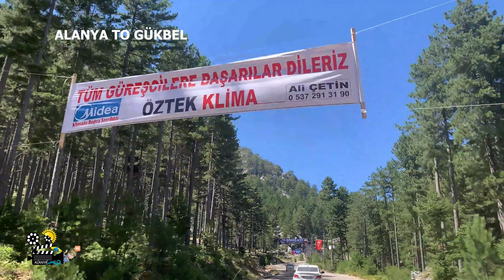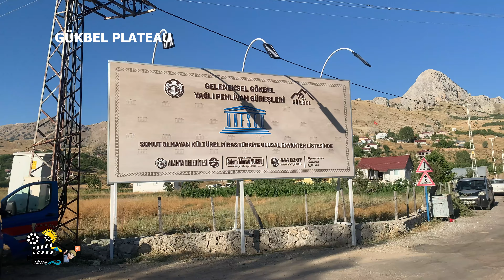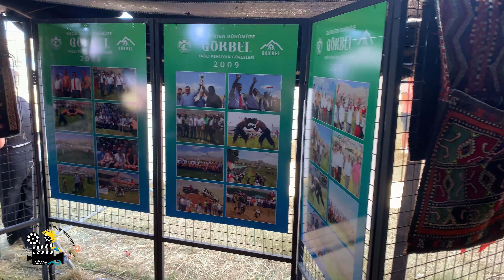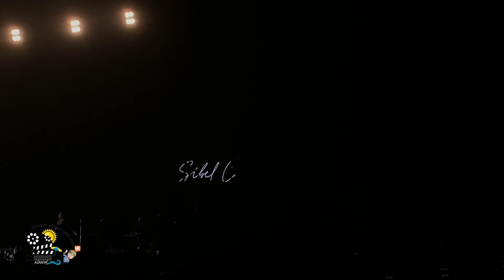Alanya Gökbel Oil Wrestling 2023 - Sibel Can & Ayşe Dinçer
PEHLİVANGÜREŞLERİ .
Gökbel Oil Wrestling, which is traditionally held by the Alanya Municipality every year, has been included to the Intangible Cultural Heritage Inventory by the Ministry of Culture and Tourism General Directorate of Research and Education.
Gökbel Oil Wrestling, which is held every year in July by the Alanya Municipality, accompanied by a series of ceremonies and various events, is the result of the Alanya-Gökbel Oil Wrestling Festival file prepared in 2016 with the support of the Antalya Governorship Provincial Directorate of Culture and Tourism. After being reviewed and approved by the General Directorate of Education, it was included to the Intangible Cultural Heritage List.

GÖKBEL YAĞLI PEHLİVAN GÜREŞLERİ , geleneksel olarak her yıl Alanya Belediyesi tarafından düzenlenen bir etkinliktir ve Kültür ve Turizm Bakanlığı Araştırma ve Eğitim Genel Müdürlüğü tarafından Somut Olmayan Kültürel Miras Envanteri'ne dahil edilmiştir.
Her yıl Temmuz ayında Alanya Belediyesi tarafından düzenlenen Gökbel Yağlı Güreş, çeşitli seremoniler ve etkinlikler eşliğinde gerçekleşir. Bu etkinlik, 2016 yılında Antalya Valiliği Kültür ve Turizm İl Müdürlüğü'nün desteğiyle hazırlanan Alanya-Gökbel Yağlı Güreş Festivali dosyasının sonucudur. Genel Eğitim Müdürlüğü tarafından gözden geçirilip onaylandıktan sonra Somut Olmayan Kültürel Miras Listesi'ne dahil edilmiştir.

"Гёкбельская маслинная борьба", традиционное ежегодное мероприятие, организуемое муниципалитетом Алании, было включено в Инвентарь нематериального культурного наследия Генеральной дирекцией исследований и образования Министерства культуры и туризма.
"Гёкбельская маслинная борьба", которая проводится каждый год в июле муниципалитетом Алании сопровождается церемониями и различными мероприятиями. Это результат подготовленного в 2016 году файла Фестиваля маслинной борьбы Алания-Гёкбель с поддержкой Управления культуры и туризма Антальской губернатории. После рассмотрения и утверждения Генеральной дирекцией образования, это было включено в список нематериального культурного наследия.

کشتی روغنی گوکبل" که هر ساله به طور سنتی توسط شهرداری آلانیا برگزار می‌شود، توسط وزارت فرهنگ و گردشگری، مدیریت کل تحقیقات و آموزش به فهرست میراث فرهنگی غیرملموس اضافه شده است.
"کشتی روغنی گوکبل" که هر سال در ماه ژوئیه توسط شهرداری آلانیا برگزار می‌شود و همراه با مجموعه‌ای از مراسم و رویدادهای مختلف همراه است، نتیجه پرونده جشنواره کشتی روغنی آلانیا-گوکبل است که در سال 2016 با حمایت مدیریت فرهنگ و گردشگری استانداری آنتالیا آماده شد. پس از بازبینی و تایید توسط مدیریت کل آموزش، به فهرست میراث فرهنگی غیرملموس اضافه شد.

All video is original and personally recorded by live in Alanya with me .